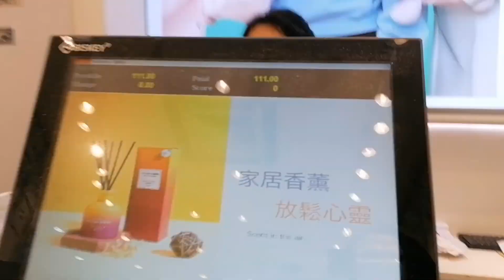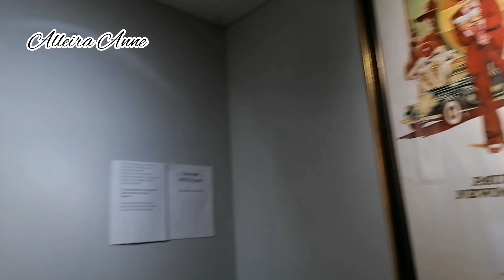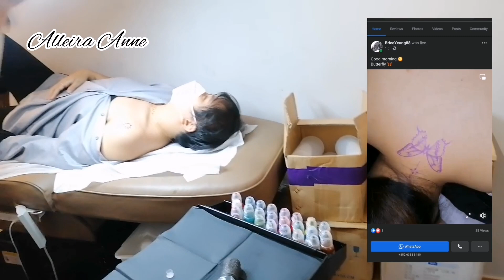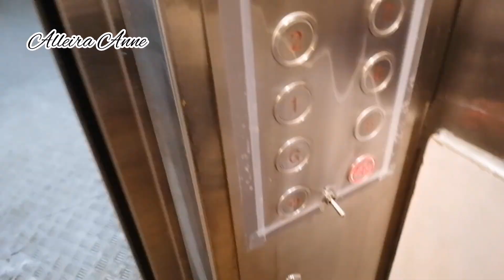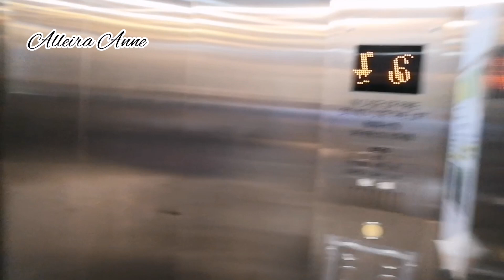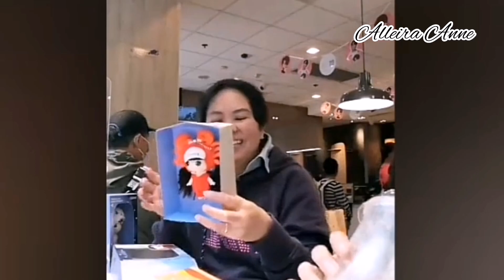Tattoo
A tattoo is a form of body modification made by inserting tattoo ink, dyes, and/or pigments, either indelible or temporary, into the dermis layer of the skin to form a design. Tattoo artists create these designs using several tattooing processes and techniques, including hand-tapped traditional tattoos and modern tattoo machines. The history of tattooing goes back to Neolithic times, practiced across the globe by many cultures, and the symbolism and impact of tattoos varies in different places and cultures.

Tattoos may be decorative (with no specific meaning), symbolic (with a specific meaning to the wearer), or pictorial (a depiction of a specific person or item). Many tattoos serve as rites of passage, marks of status and rank, symbols of religious and spiritual devotion, decorations for bravery, marks of fertility, pledges of love, amulets and talismans, protection, and as punishment, like the marks of outcasts, slaves and convicts. Extensive decorative tattooing has also been part of the work of performance artists such as tattooed ladies.

Today, people choose to be tattooed for artistic, cosmetic, sentimental/memorial, religious, and spiritual reasons, and family and to symbolize their belonging to or identification with particular groups, including criminal gangs (see criminal tattoos) or a particular ethnic group or law-abiding subculture. Tattoos may show how a person feels about a relative (commonly a parent or child) or about an unrelated person.

Tattoos can also be used for functional purposes, such as identification, permanent makeup, and medical purposes.

The word tattoo, or tattow in the 18th century, is a loanword from the Samoan word tatau, meaning "to strike", from Proto-Oceanic *sau₃ referring to a wingbone from a flying fox used as an instrument for the tattooing process.The Oxford English Dictionary gives the etymology of tattoo as "In 18th c. tattaow, tattow. From Polynesian (Samoan, Tahitian, Tongan, etc.) tatau. In Marquesan, tatu." Before the importation of the Polynesian word, the practice of tattooing had been described in the West as painting, scarring, or staining.

CTTO Tattoo Wikipedia